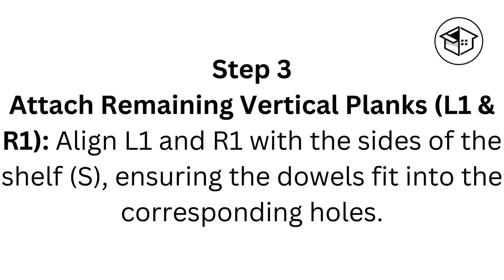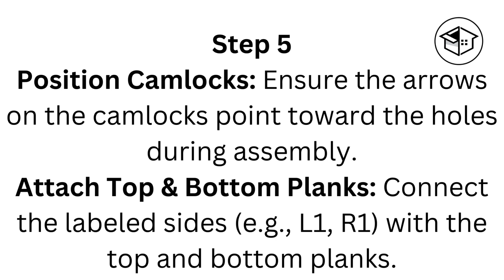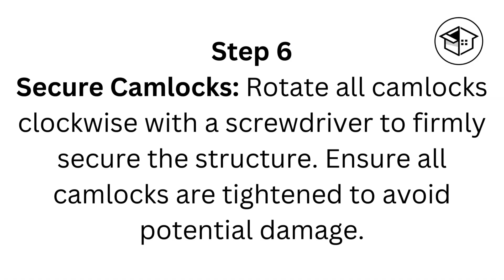StorageNest 2 Tier End Table Assembly Video